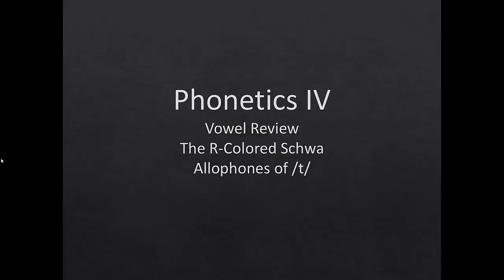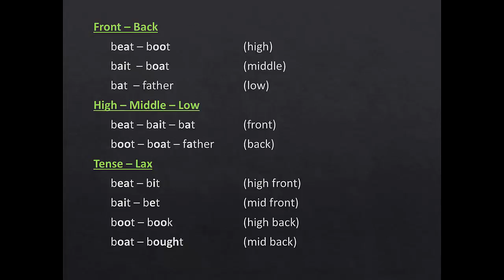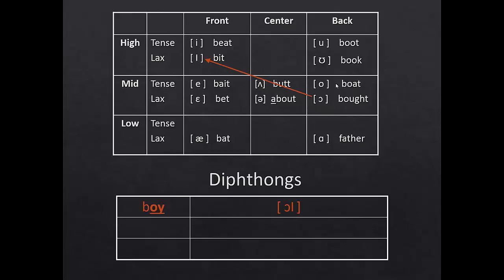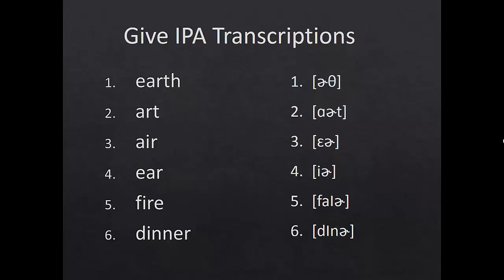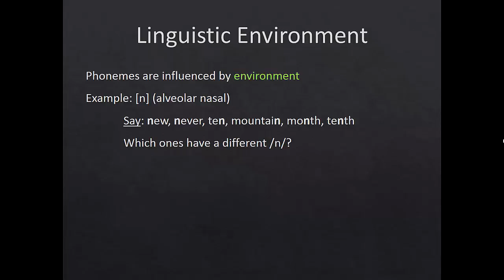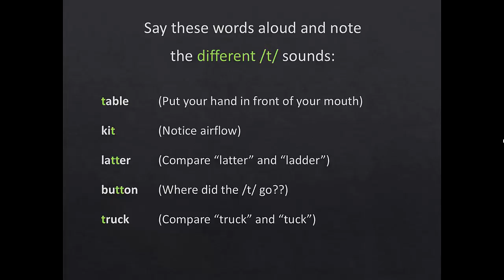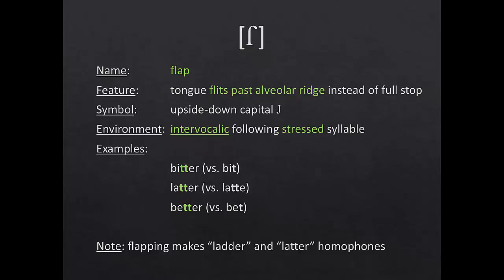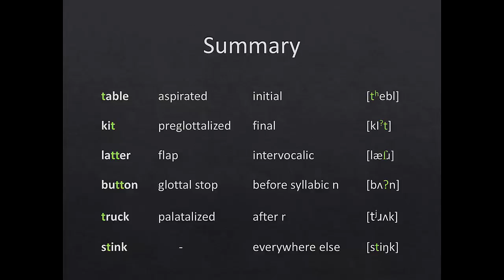Day 7 Phonetics 4: Vowels, R-Colored Schwa, Allophones of T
Review of IPA symbols and articulatory phonetics for English consonants. The R-colored schwa. The six allophones of /t/. ENG 345 HEL: History of the English Language. Dr. Michael Kensak. Northwestern College, Iowa.